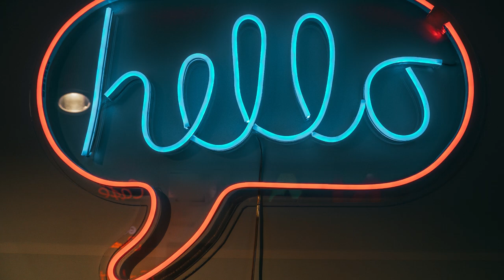The Story of hockey : How Pakistan Became a Hockey Powerhouse | Pakistan's National Game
In this video, we will explore the fascinating journey of how hockey became Pakistan's national game and the historic moment when Pakistan won its first Olympic gold medal in Rome 1960, breaking India's 32-year dominance.